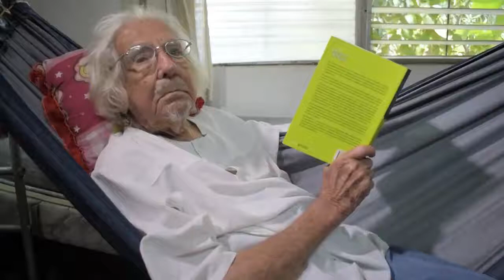Poemas de Ernesto Cardenal sobre las sangrientas dictaduras en Nicaragua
PASADO FUTURO: Poemas de Ernesto Cardenal sobre la sangrienta dictadura somocista parecen escritos ahora, inspirados por las últimas muertes y represión